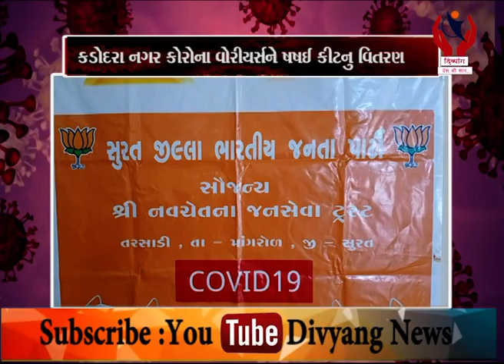Kadodara l કડોદરા નગર કોરોના વોરીયર્સ ને PPE કીટનું વિતરણ l Divyang News